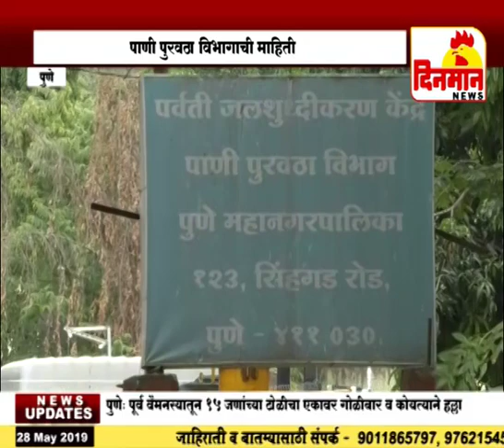संपूर्ण शहराचा पाणीपुरवठा गुरुवारी राहणार बंद